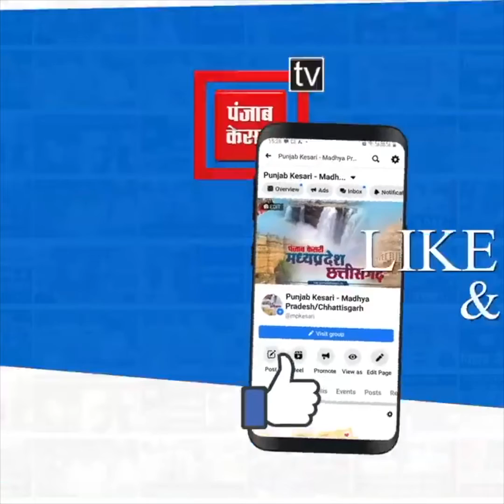कोरोना की दूसरी लहर में कालाबाजारी हावी, पैरासीटामोल से लेकर मास्क-सैनेटाइजर भी बाजार से गायब...